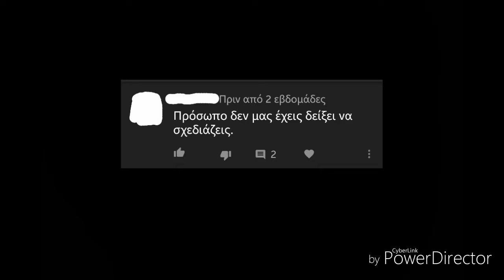David Bowie / The Hunger (speed drawing)🧛‍♂️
《Hungry Man🧛‍♂️》

* Inspired by the movie David Bowie starred in "The Hunger" 1983.